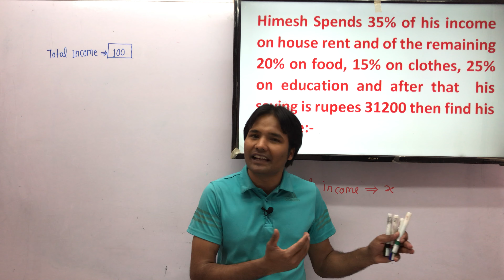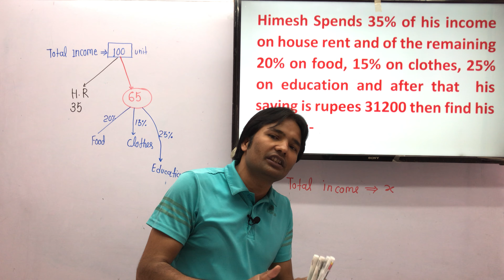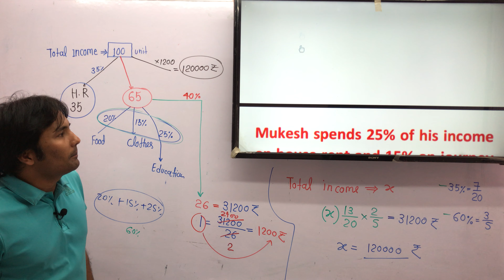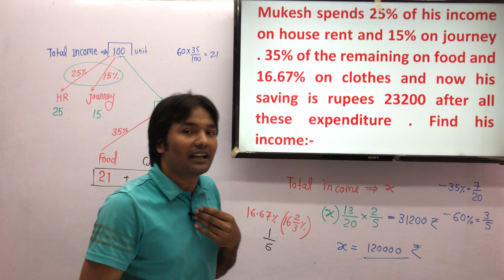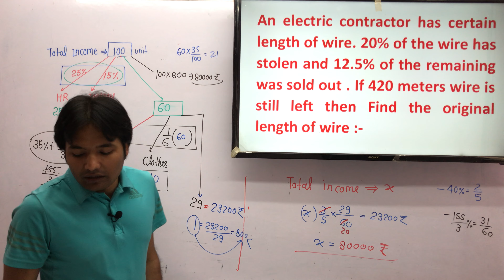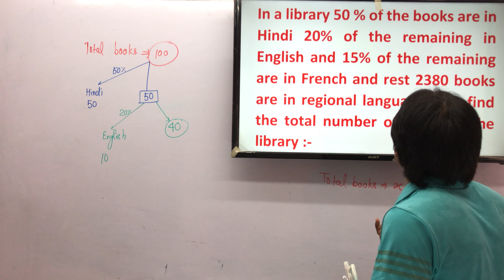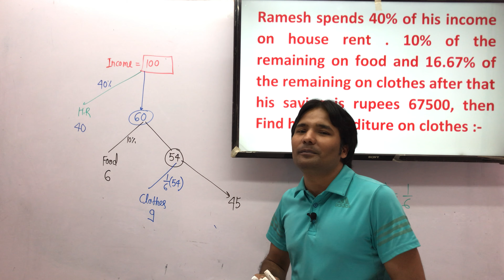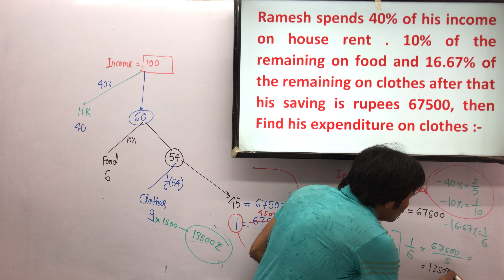PERCENTAGE ( part - 15 )@ ARVIND YADAV